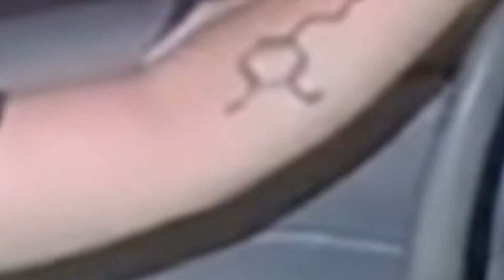He hid drugs in his booty...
This is the ultimate guide to being a drug addict

Subscirbe UwU